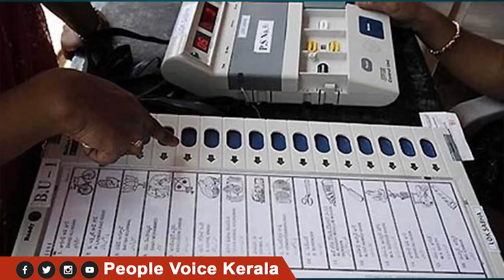ബിജെപിക്ക് പണി വന്നുതുടങ്ങി ജൂൺ 12ന് യുദ്ധപ്രഖ്യാപനം മോദിയുടെ വീഴ്ച ആസന്നം | modi